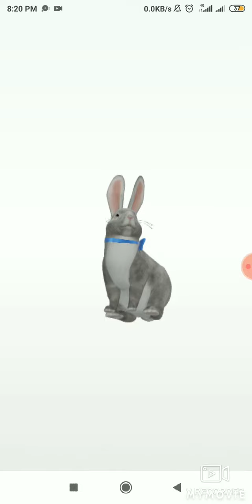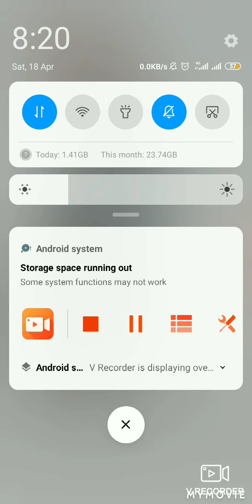viewing the easter bunny🐇🐇 in 3D with google android devices using AR.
3d Easter 🍬🐰🌺 bunny 🐇🐇🐇 amazing google Easter rabbit 3d 🐵🐔🐶🐷🐵🐔🐶🐷🐵🐔🐶🐷 amazing 3d new objects.